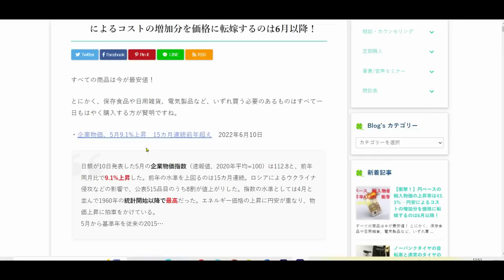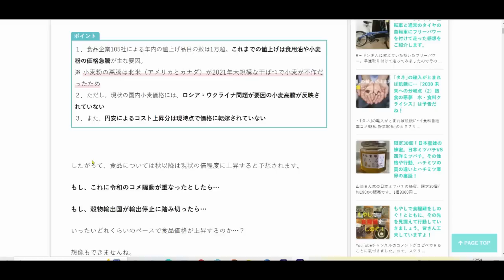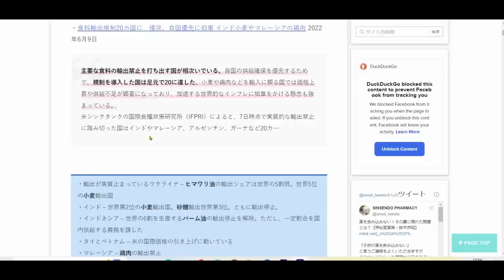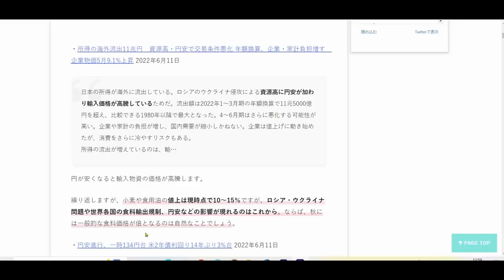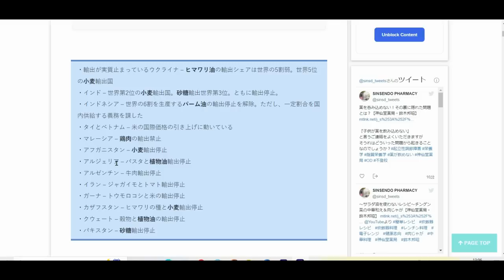輸入物価前年比43 3%上昇の衝撃！この影響が価格に転嫁されるのはこれから・・・（；Ｖ；）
じわじわと家計にも近づいているようです。

💗食事を改善した良い波動を発する人たちと繋がりたい方は、以下のメルマガもしくは神仙堂薬局LINEにご登録ください。

LINE：@cxu3074n